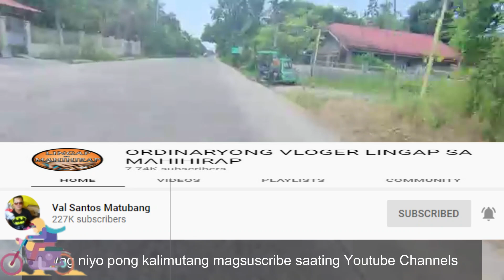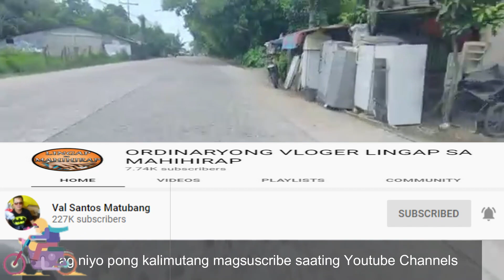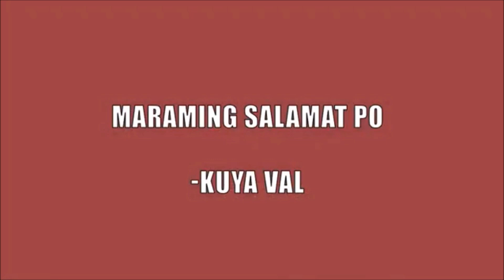ELLIOT AT JESSICA AT TRIPLETS | Val Santos Matubang